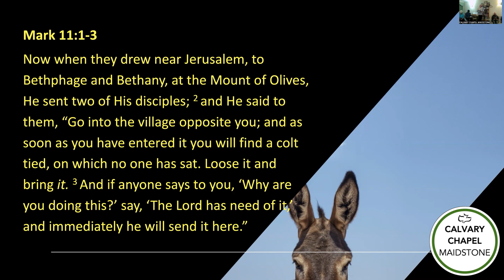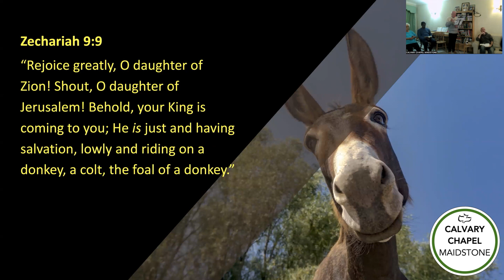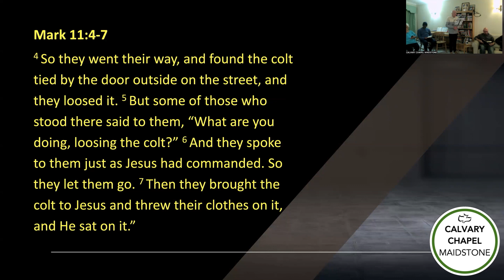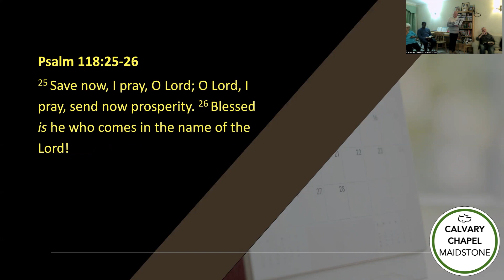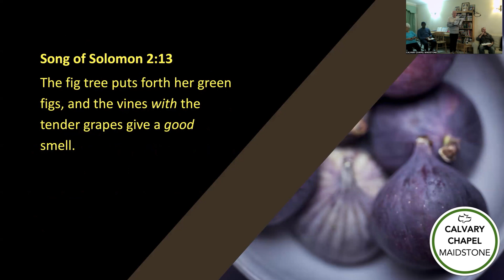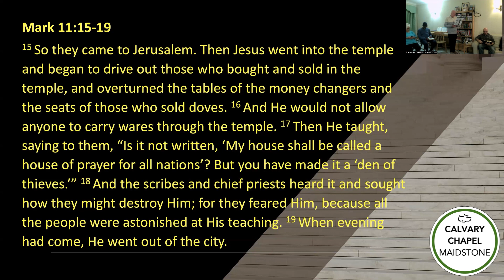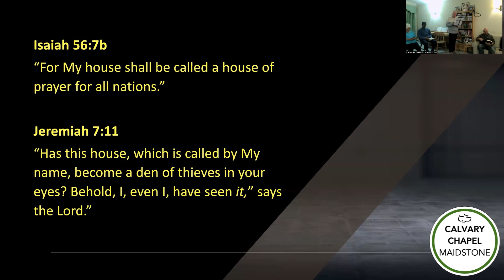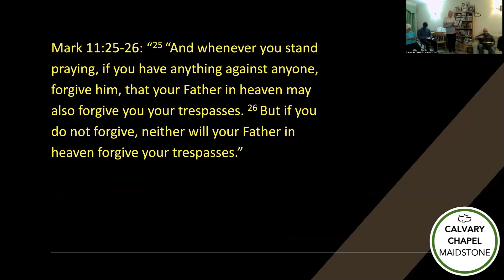MARK 11:1-26 (The Triumphal Entry & The Fruitless Fig Tree) || Ian FOX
Jesus has reached Jerusalem.

It is the 10th of Nisan, and households are welcoming the Passover Lamb into their homes...but will they welcome Jesus, our Passover Lamb, into their hearts?

At the end the week, those lambs will be slaughtered in readiness for the Passover Meal...but will they put their faith in the Jesus the Lamb of God who will be slain for their sins?

A triumphal entry into Jerusalem suggests a wide public support for the Rabbi from Nazareth. But after He overturns the money changers tables in the temple, the hearts of the religious establishment are laid bear.

This man needs to be destroyed!

Teaching delivered by Ian Fox on Monday 16th October 2023.